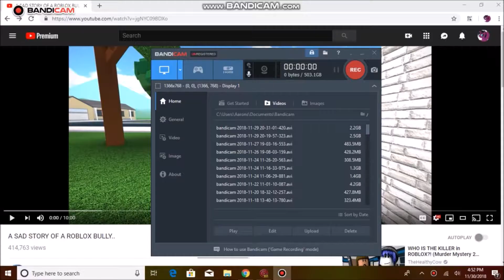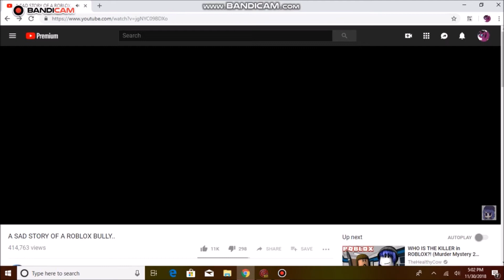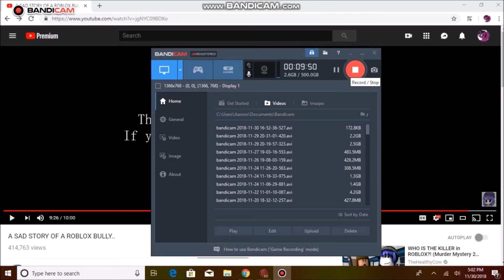Tariq Fire Steels Reacts to A SAD STORY OF A ROBLOX BULLY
And now this tough and sad roblox video i will be reacting to A SAD STORY OF A ROBLOX BULLY`